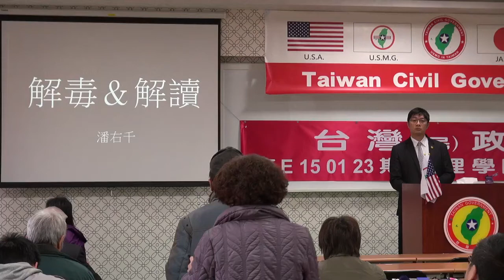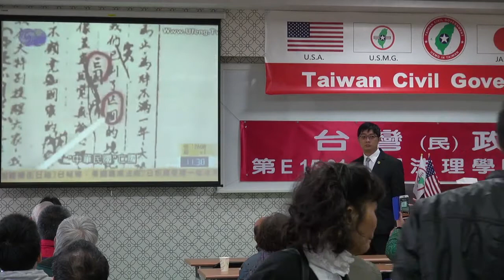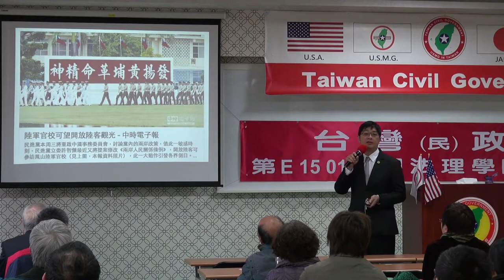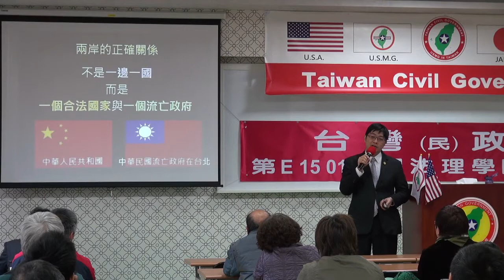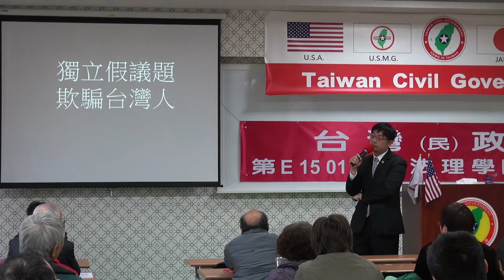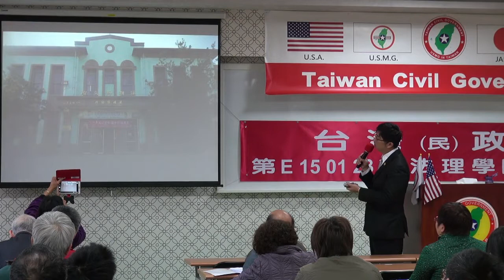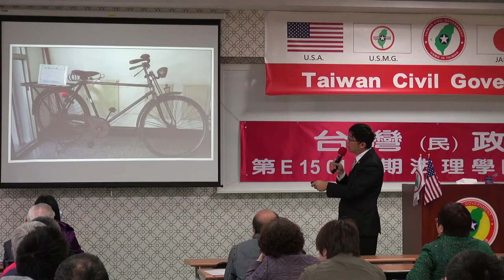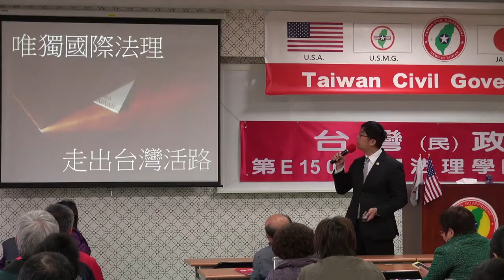150124-4-解毒與解讀-潘右千-台灣(民)政府第E150123期法理學院初級班